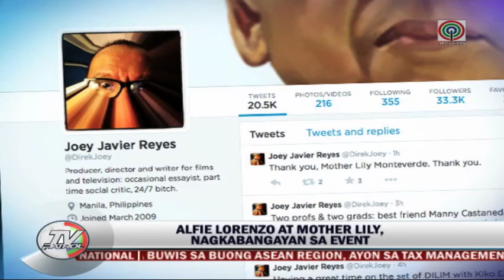Alfie Lorenzo, Mother Lily clash in press con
Talent manager Alfie Lorenzo and Mother Lily Monteverde clashed on the press conference of "Somebody to Love."